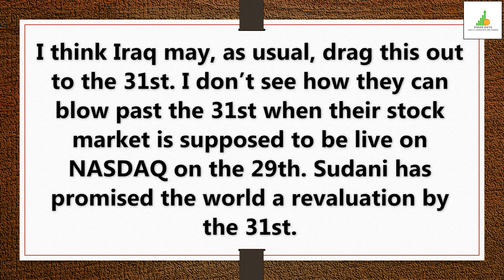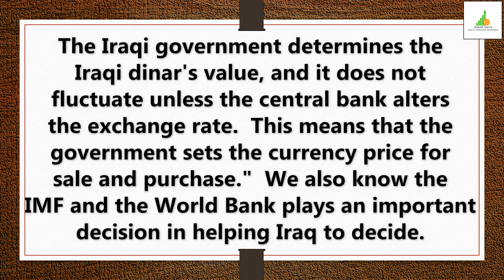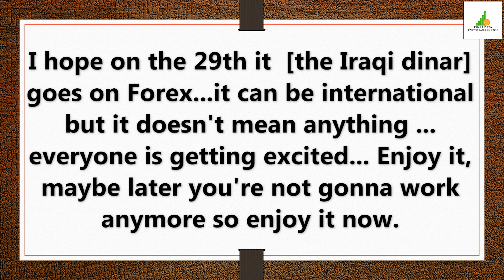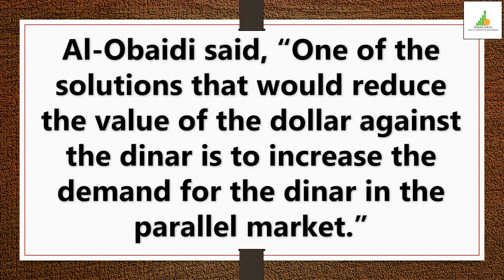Revaluation By The 31st | Iraqi Dinar News Update Dinar IQD News Value IRAQ Update | Dinar Data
I think Iraq may, as usual, drag this out to the 31st. I don’t see how they can blow past the 31st when their stock market is supposed to be live on NASDAQ on the 29th. Sudani has promised the world a revaluation by the 31st.

Iraq RV
Iraq Reform
iraqidinar
dinar guru updates
iraqi dinar
rapid updates
dinar investment
dinar revaluation
dinar currency exchange rate,
reinstatement
iqd news
when will the dinar currency revalue
dinardetectives
currency reinstatement
new dinar currency
iraq politics

Iraq RV
Iraq Reform
iraqidinar
dinar guru updates
iraqi dinar
rapid updates
dinar investment
dinar revaluation
reinstatement
iqd news
dinardetectives
currency reinstatement
new dinar currency
iraq politics